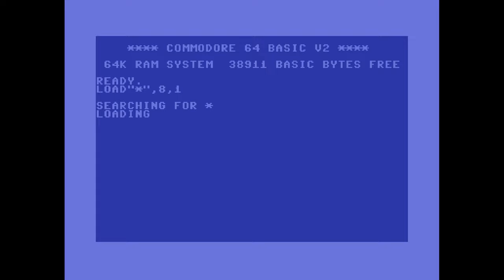Two things by Xai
Chaos Constructions 2024 / Oldskool demo
Platform: Commodore C64